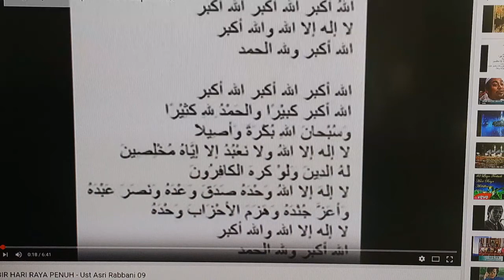Eid Mubarak 2016